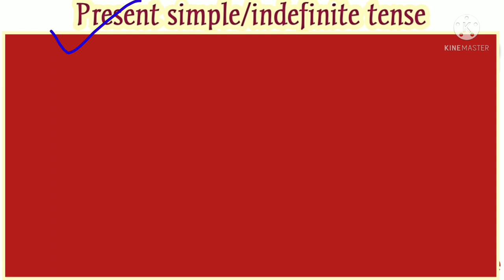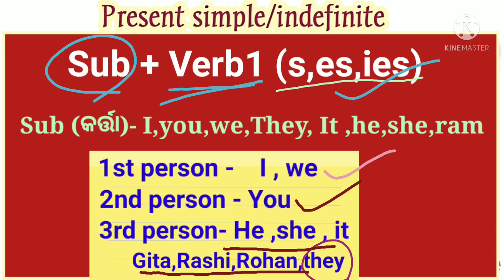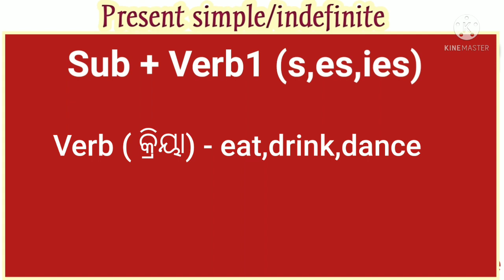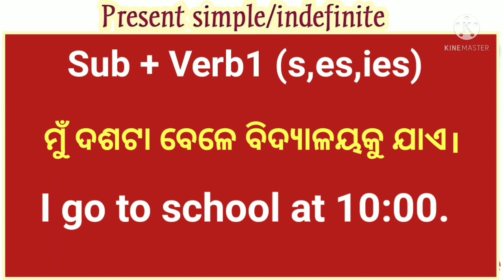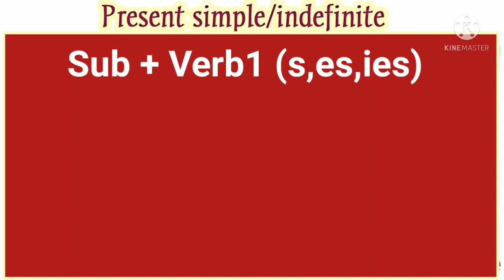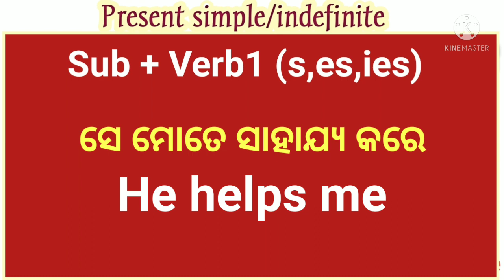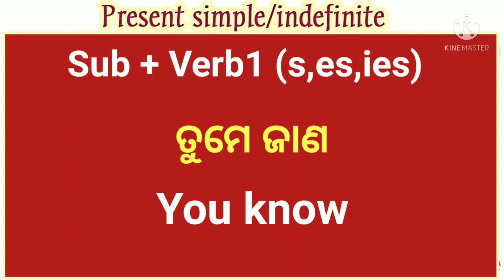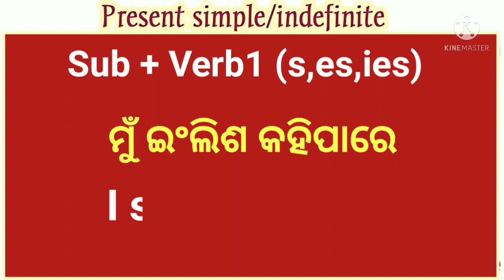Present Simple tense in odia | Class 1 | Odia grammar | present Indefinte tense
Present Simple tense in odia | tense in odia | Odia grammar | present Indefinte tense

Hello everyone In this video you will learn present Simple tense in easy trick .I hope this video will helpful for you

Your Queries 👇
Tense in odia
simple tense in odia
present tense
simple Tense
odiare tense shikhantu
odia medium
present Simple tense in odia
present indefinte tense in odia
simple present tense in odia
indefinte tense in odia
simple present tense rules in odia
tense in odia language
tense odia re
odia tense
tense in odia medium
present tense in odia
present tense rules in odia
Tense for  bignners
0 level tense
odia grammar
grammar in odia video
odia video grammar
best odia video for tense
best video for grammar
best spoken english classes odia
odia spoken english classes
best spoken english odia video
sahjare english shikhiba
english kipari shikhiba
learn english through odia
how to learn english easly
english kemiti shikhiba
odia to english words
word meaning practice odia
Spoken english LR English Odia

Please Always Give support ❤️